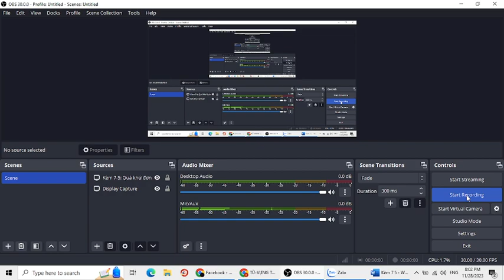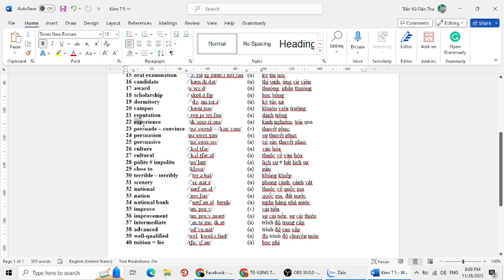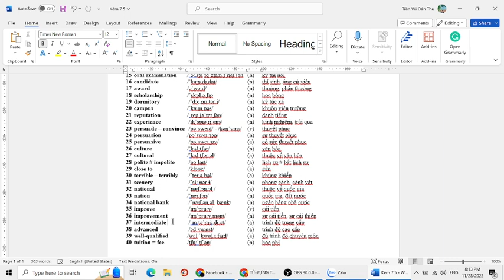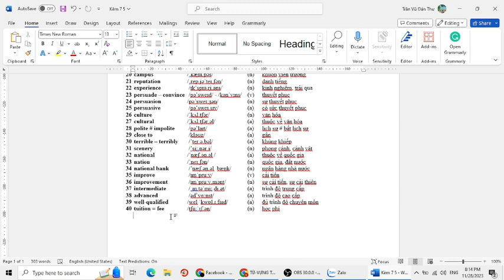Lớp kèm 9 - Unit 4 Learning a new language